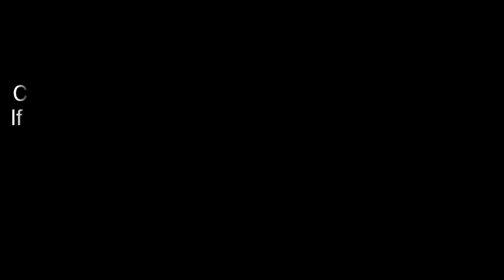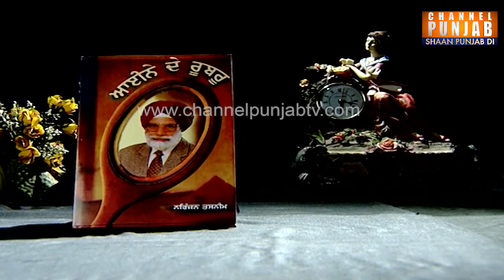ਊਚੇ ਚੜਿ ਕੈ ਦੇਖਿਆ ਤਾਂ ਘਰਿ ਘਰਿ ਏਹਾ ਅਗਿ | Surjit Patar | Niranjan Tasneem | Punjabi | Poetry | Shayari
, Channel Punjab , Punjabi Poetry,